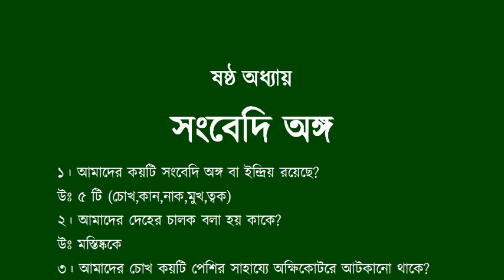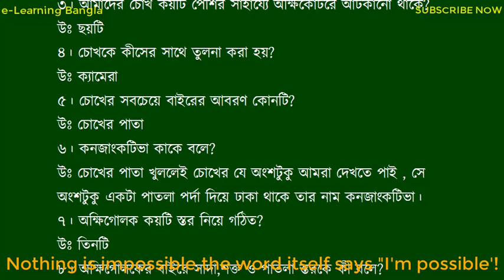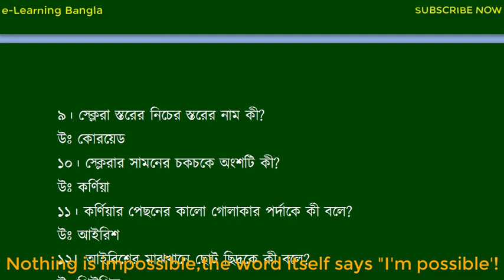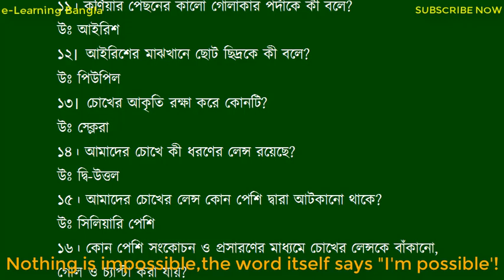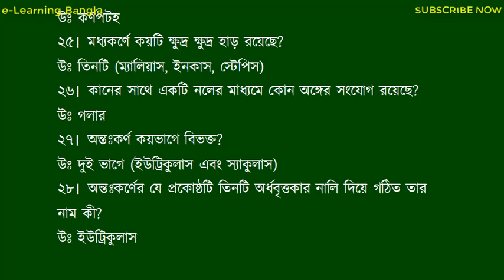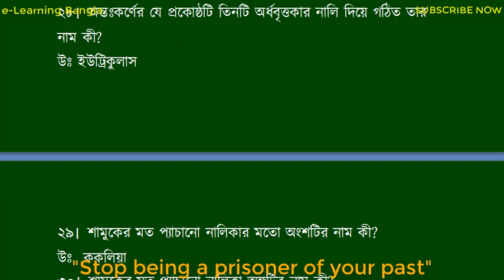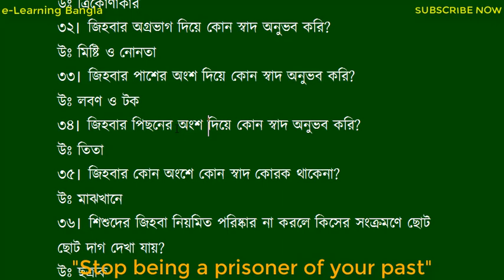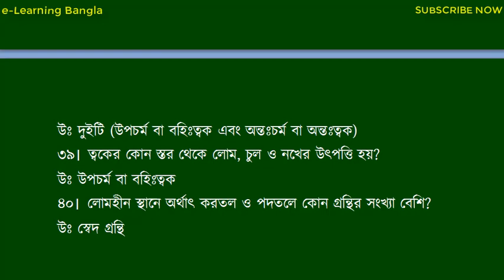Class six Science Chapter six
Cadet College Admission Test Preparation.
Cadet College Admission Test General Knowledge.
Follow e-Learning Bangla for The Best Preparation.